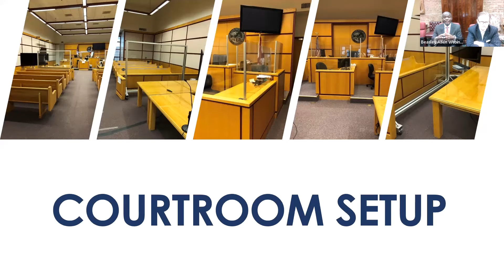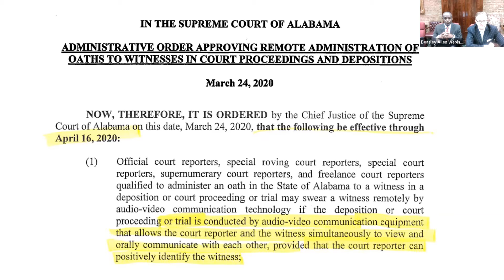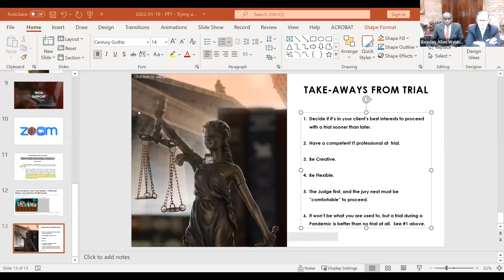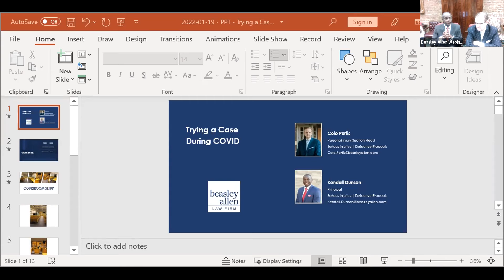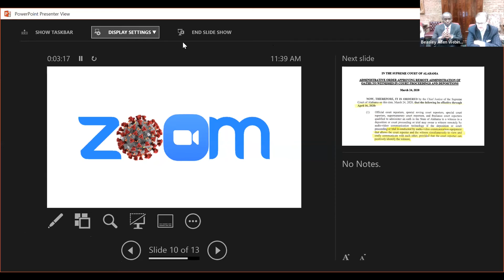Trying a Case During COVID Webinar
Beasley Allen Attorneys Cole Portis and Kendall Dunson discuss an inspiring dram shop case was vital in restarting the wheels of justice despite the ongoing COVID-19 pandemic. The Dram Shop law holds sellers of alcohol responsible if they overserve a person whose intoxication results in injury or death to another.

Cole will share with Kendall one client’s inspiring story about pursuing justice under the Dram Shop Act. The case faced evidentiary obstacles in the civil justice system and extraordinary pandemic-related challenges. Cole also shares some takeaways to help you prepare for your next trial in this new era.

Cole Portis serves as the Section Head of the firm’s Personal Injury and Product Liability Section. He represents mothers and fathers who lost their children, spouses who lost their life-long mates, and severely injured children who will be unable to care for themselves due to unreasonably dangerous and defective products.

Kendall handles product liability, general personal injury and workers’ compensation cases involving defective industrial machinery as a member of Beasley Allen Law Firm’s Personal Injury and Product Liability Section. He has worked on numerous cases to compensate clients for their losses and influence corporations to design and manufacture safer products.